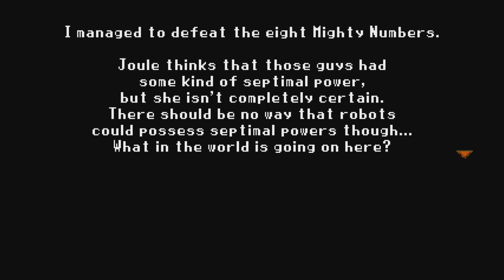Owen Lost (The Plot) - Let's Play Mighty Gunvolt Burst GV Route Episode 7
In this episode of Mighty Gunvolt Burst GV Route, Owen Quillion gets some amplitude, learns about switches, loses his combo to a huge bastard, and becomes a Digimon. Maybe. I still don't know.

Mighty Gunvolt Burst is a retro styled platformer developed by IntiCreates and published by Yacht Club Games, who between them are responsible for such excellent games as Shovel Knight, the recent Shantae games, and of course Mighty No. 9 and Gunvolt. Mighty Gunvolt Burst is a sequel and upgrade to a free retro-style Megaman game released alongside the original Azure Striker Gunvolt games. The game is available on both Nintendo Switch and 3DS.

Mighty Gunvolt Burst features an expansive customization system that features heavily modifiable guns, passive abilities, and active skills. This Let's Play of Mighty Gunvolt Burst features Gunvolt - or GV's - segment of the game. Beck will be covered at a later date.

Enjoyed your host, Owen Quillion? Pester him on Twitter!